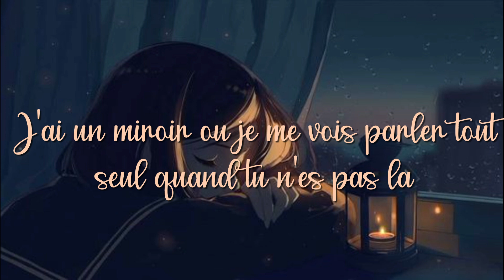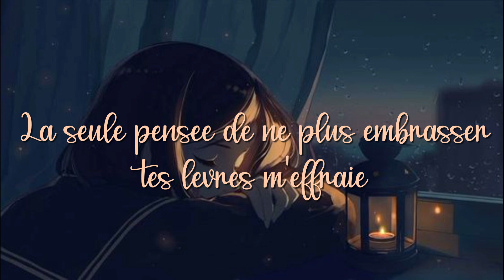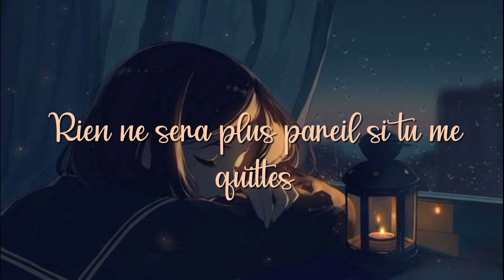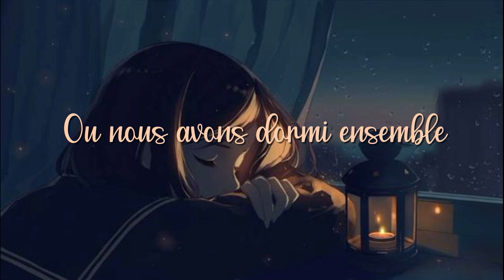Christian Daniel & Yandel - Si No Estas (Traduction Française)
↓ Déroule pour plus d'informations ↓

🎤 : Christian Daniel & Yandel -
🎵 : Si No Estas (Si tu n'est pas là)
📆 : 2017

Mon Instagram si jamais vous voulez me suivre : alison_vrignaud